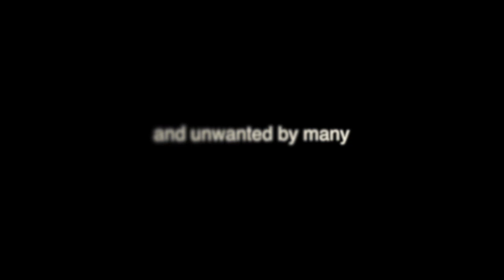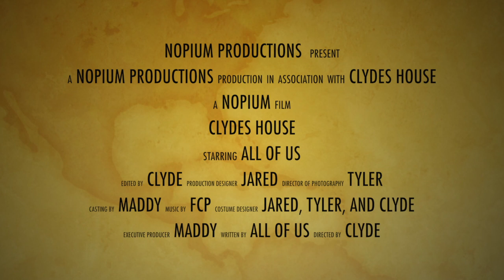Clyde's life Trailer!!!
Coming soon a new youtube series based on my extracurricular activities.

Series will most likely be out fall of 2015